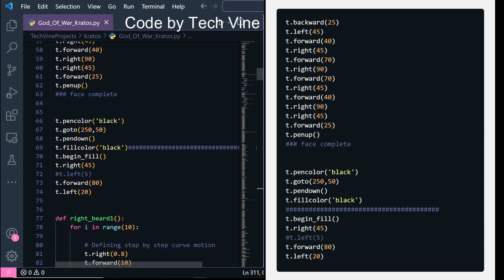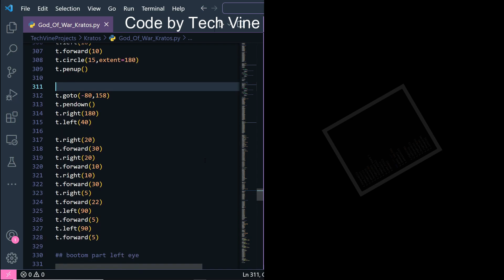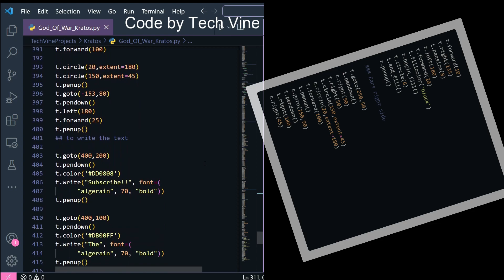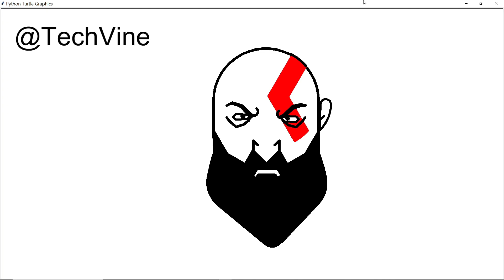Kratos [ God Of War ] || Coded In Python || Turtle Library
Python
Turtle library